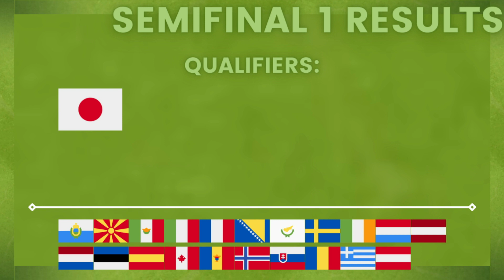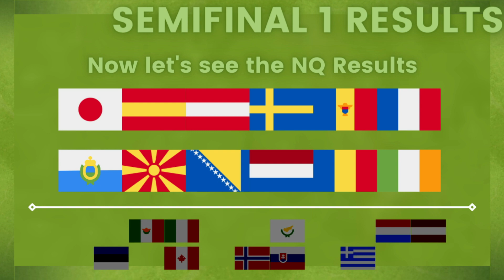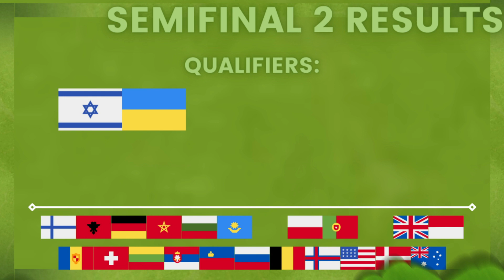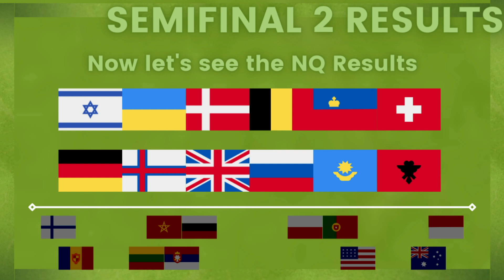NNSC 8 - Semifinal Results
Time for the semifinal results! Each semifinal received a large amount of voters, so now we can present the results! 12 countries from each semifinal will qualify, and the 13th places will go to the second chance

Any assistance with rebuilding the wiki is much appreciated